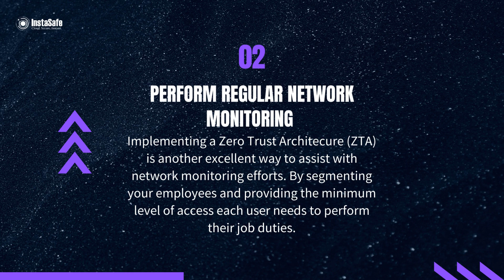4 Critical Proactive Cybersecurity Measures You Need in 2023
Organisations continue to grapple with the ever-expanding cloud environment as they adapt to the changing needs. Cloud environments allow users to store data online and access it whenever required.

However, with growing volumes of edge-generated data and IoT (Internet of Things), businesses face new opportunities as well as risks from cyber-attacks.